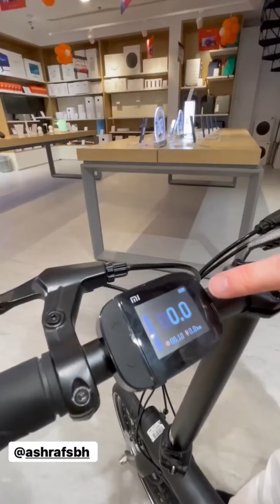عروض خيالية لشاو مي xiaomi في البحرين !